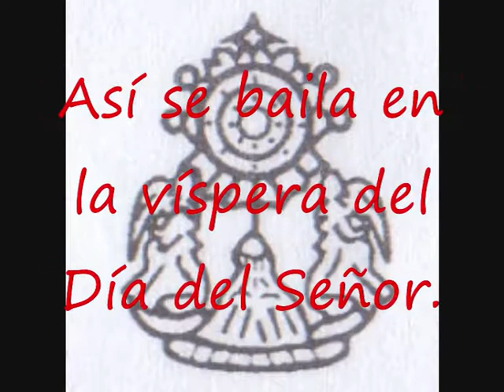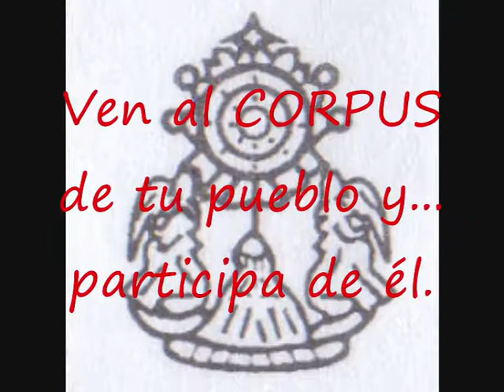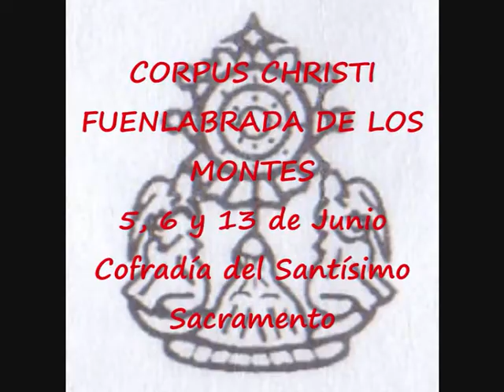bailes regionales corpus 88.wmv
Corpus del 88. Mayordomo Pablo Acedo Higuera